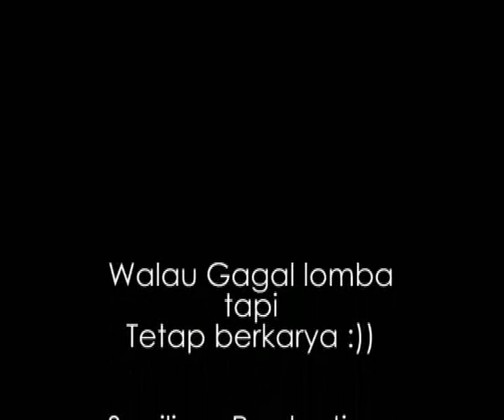behind the scene "Your Fiancee" short movie